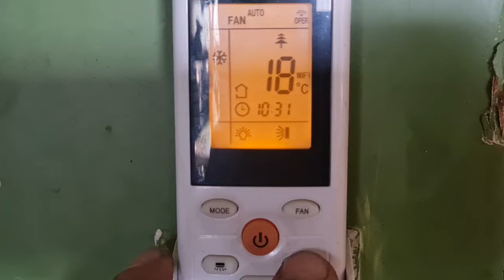Niečo nie je kóšer . Klíma kvapká .